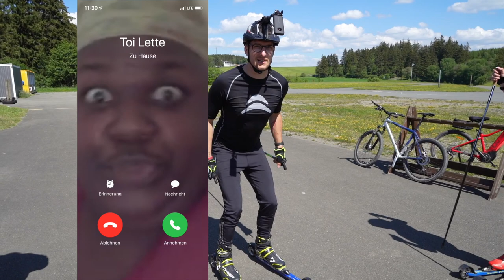Ich mache Biathlon 1- How is it to be a Biathlet - Biathlon Training im Sommer: Skirollern UNFALL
In den "How is it to be Videos" probiere ich verschiedene Hobbys aus und nehme euch mit in meine Abenteuer.
Mein Hobby ist das Motorrad fahren. Neben neuen Vlogs und Motorrad Videos kommen alle 4 Wochen Hobbys von Freunden und Profis, welche ich mit vollem Einsatz testen werde.
In Diesem Video:
Biathlon (lateinisch/griechisch für Zweifach-Kampf) ist eine vornehmlich im Winter ausgetragene Sportart, die sich als Kombinationssportart aus den Disziplinen Skilanglauf und Schießen zusammensetzt. Beim Langlauf handelt es sich um eine Ausdauer- und beim Schießen um eine Präzisionssportart.
Dies muss natürlich auch im Sommer trainiert werden daher lerne ich in dem ersten Teil welche Ausrüstung man braucht und wie man mit den Skirollern umgeht.
Name: Dominic Hoff
Motorrad: Suzuki GSX-R 750

Mein Equipment:
Sony Alpha 7r4
Sony Alpha 7ml2
Speicherkarten Alpha
360° Kamera / Insta 360 one
Speicherkarten Aktion
Windschutz Mikrofon
Kamerastabilisierung / Gimbal
Wenn du wünsche Anregungen oder ein Hobby hast was wir gemeinsam machen können, so melde dich gern per Kommentar oder unter: